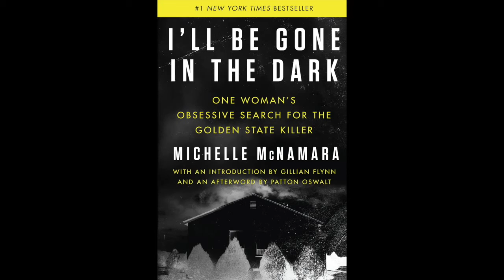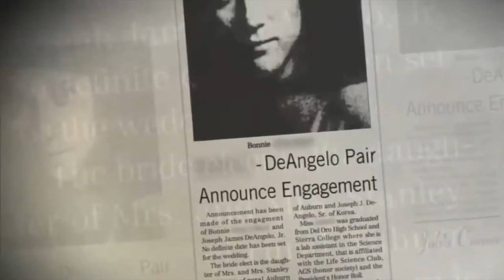GOLDEN STATE KILLER | SOLVED AFTER 4 DECADES | REAL LIFE CRIME STORY IN NEPALI | SATYA KATHA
Hello guys, today's real life crime story is about Golden State Killer. This case was solved after more than 40 years. Want to know how?

▬ Recording Gears Used ▬▬▬▬▬▬▬▬▬▬▬▬
Canon DSLR Camera

Shure Dynamic Microphone

Cloud Microphones Cloudlifter CL-1 Mic Activator

LED Video Light Kit

360° Rotatable Microphone Arm

Hi, my name is Samikshya KC. I am an avid listener of real life crime stories from the longest time. I have always been fascinated with them. In this channel, I talk about different solved, unsolved and strange real life crime stories. I want to share those interesting and chilling real life crime stories to my Nepali  audience in a simple way that is easy to understand, which is why I opened this channel. I hope you guys will join me in this journey.